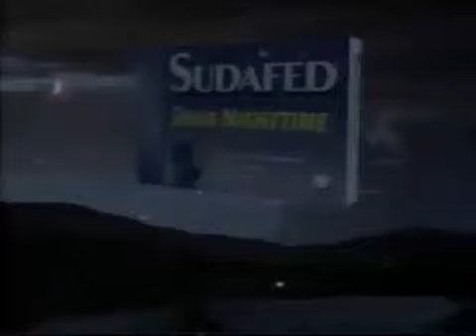Sudafed Commercial Circa 2002